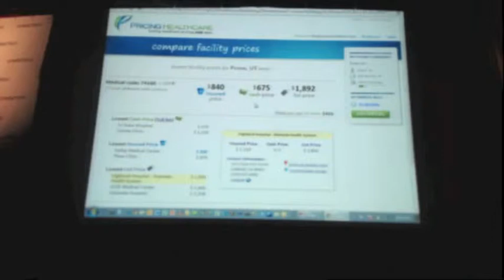New Tech Tour - Salt Lake City - Pricing Healthcare